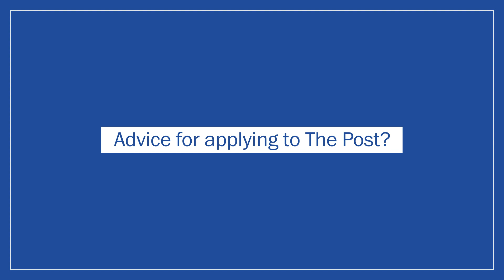Terrell’s Byline – Supporting The Newsroom Through Recruitment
Terrell Mizell, Senior Newsroom Recruiting Consultant, was attracted to The Post to support editors and hiring teams recruit top talent to the newsroom. Now, he makes an impact by managing the development and execution of hiring strategies throughout the newsroom.